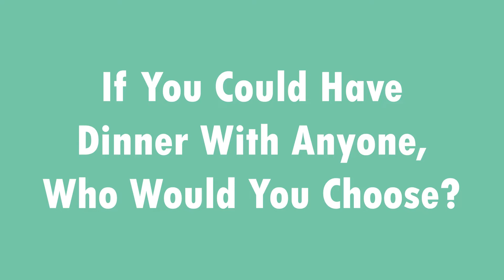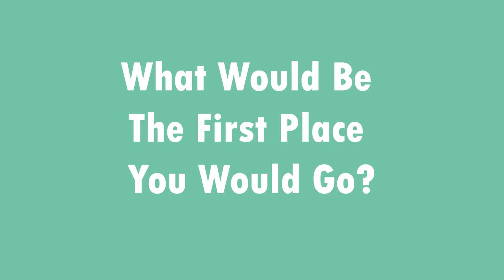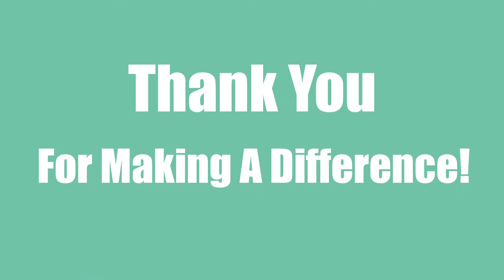Difference Maker Dawn Breault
Meet Today's Difference Maker - Dawn Breault!
Dawn is one of our newer Transit Administrators in the London Area, she dispatches, books rides, fills out reports, answers the phone, and does the many countless other tasks required to support the office - she's likely the first person you meet when you walk in the door, and her bright and cheerful personality is a great way to start the day! Thank you for all you do Dawn! We're so happy to have you on the team!